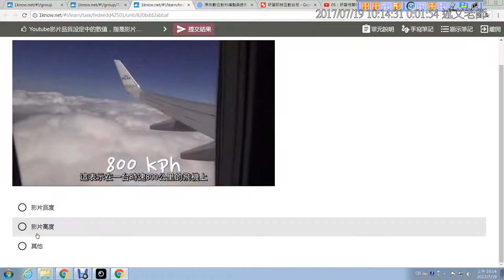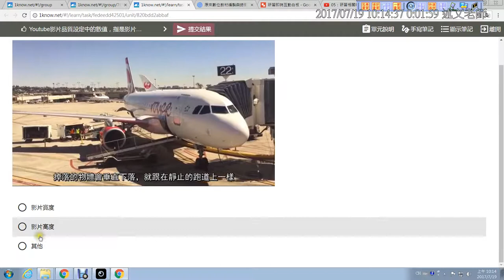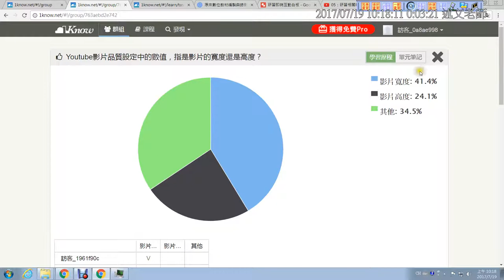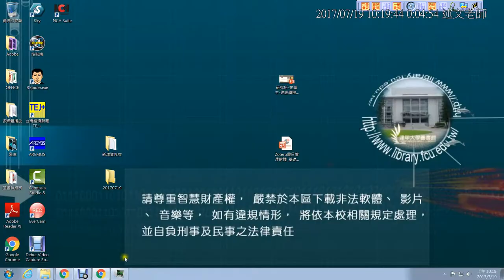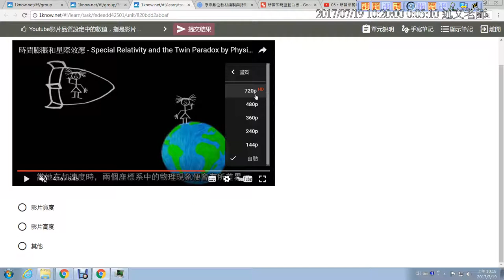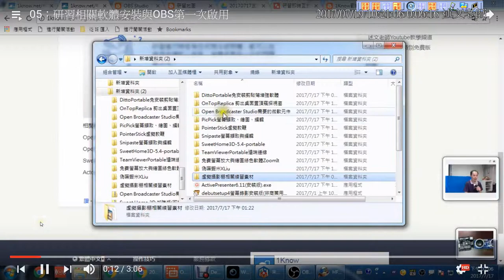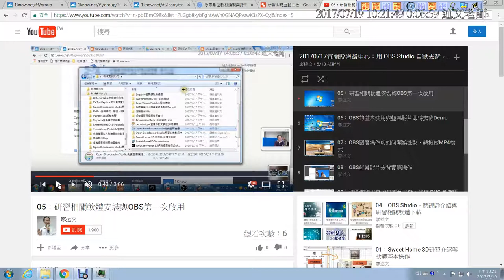04：Youtube影片品質設定中的數值，指是影片的寬度還是高度？